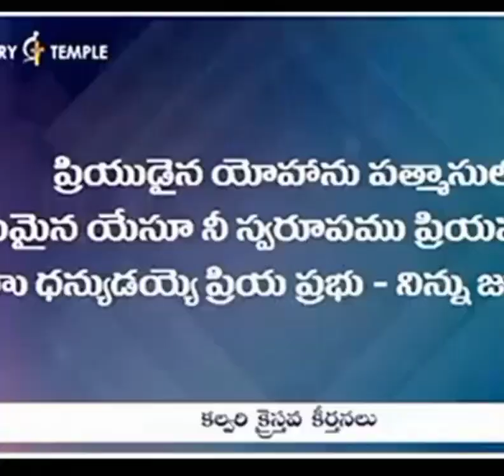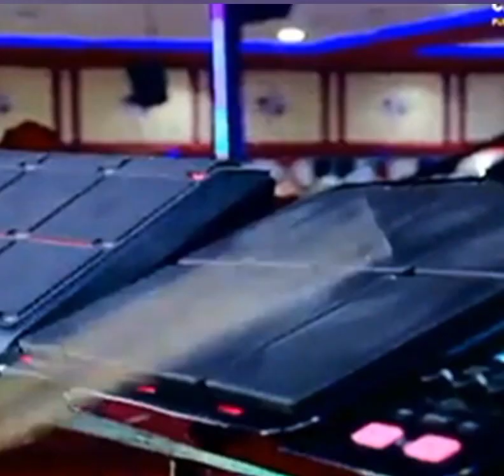Prabhu yesu naa rakshaka song & worship led by Bro.Sunil Kumar garu